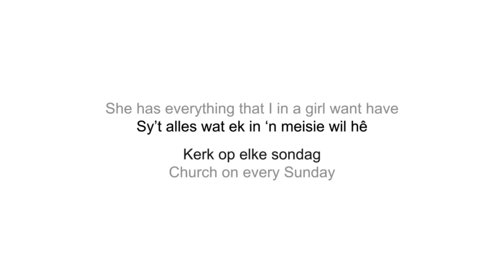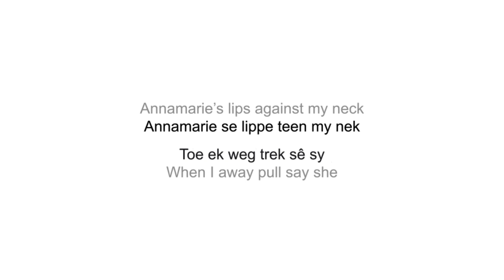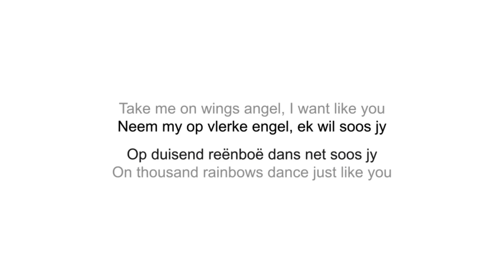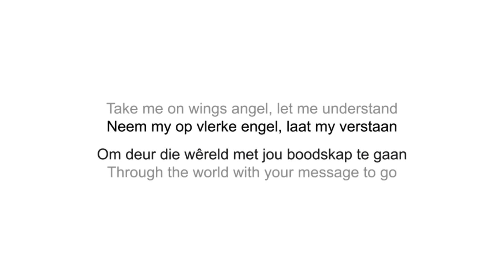Eloff 🇿🇦 Vlerke (Lyrics + English)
Sy’t alles wat ek in ‘n meisie wil hê
Kerk op elke sondag
Lyk tot mooi deur ‘n gebreekte lens
‘n Klein Karoo sonsak

Voel haar hande oor my lyf
Kry hoendervleis want my
Annamarie se lippe teen my nek
Toe ek los trek
Sê sy

Neem my op vlerke engel, ek wil soos jy
Op duisend reënboë dans net soos jy
Neem my op vlerke engel, laat my verstaan
Om deur die wêreld met jou boodskap te gaan

Vir meer as net een rede
Hou van dans en braai en lepellê
My Annamarie ek lewe

Vir daai hande oor my lyf
Toe ek weg trek
Sê sy

Is jy alleen?
Dan hoef jy net te vra
Is jy alleen?
My Annamarie ek’s daar

My Klein Karoo sonsak

Sê sy